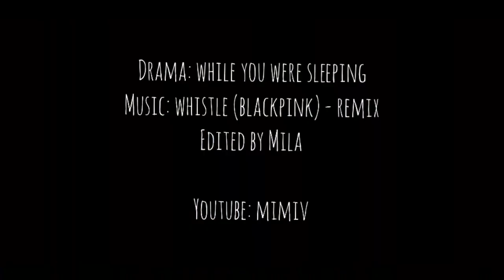While You Were Sleeping [FMV] - Whistle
Drama: While You Were Sleeping
Edited by Mila